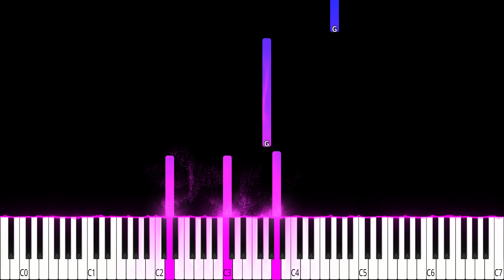Have Yourselve A Little Merry Christmas Piano Easy Jazz